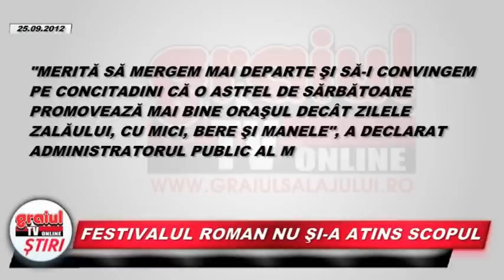FESTIVALUL ROMAN NU SI-A ATINS SCOPUL